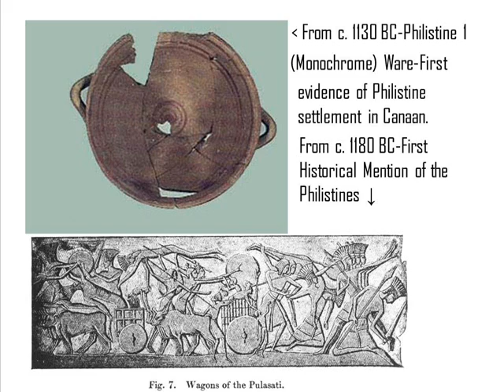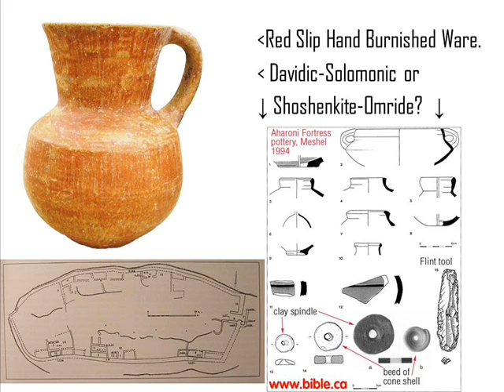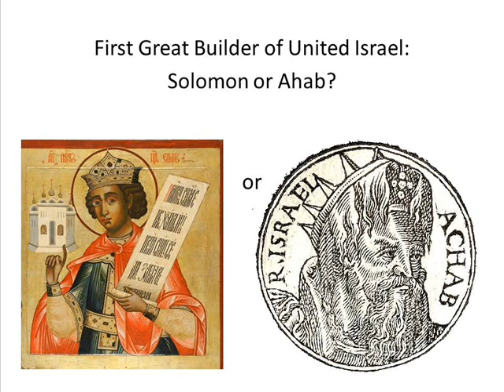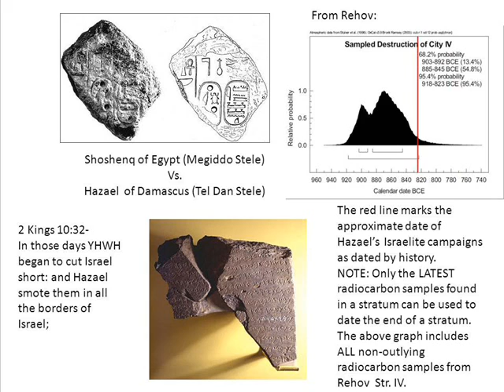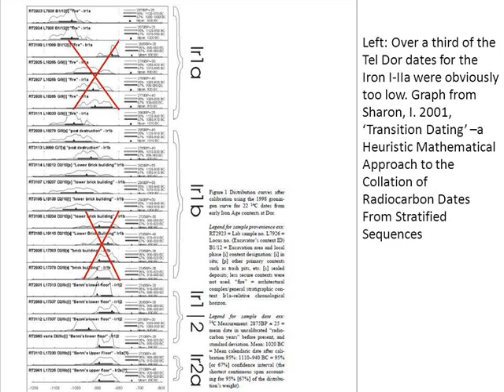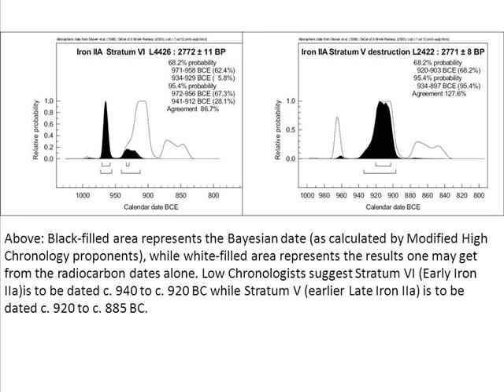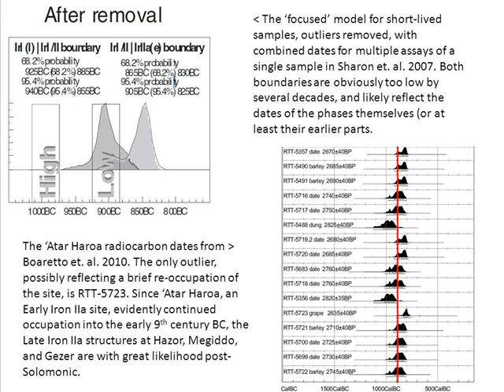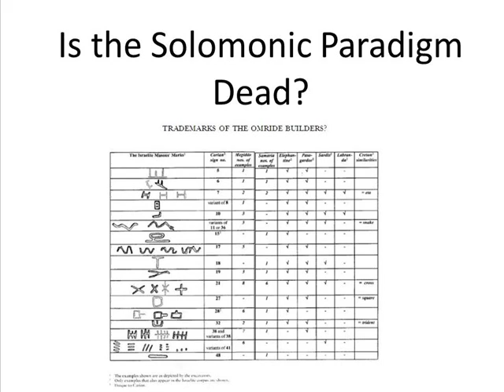Is Israel Finkelstein Right About Solomon?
Since 1994, Israel Finkelstein has revolutionized the archaeology of early Iron Age Palestine. This is a demonstration that, since 2010, the latter two of his three downdatings (I have addressed the first on my blog, are more likely to be correct than the High (Conventional) Chronology. For sources for images and minute-long clip at 1:10,